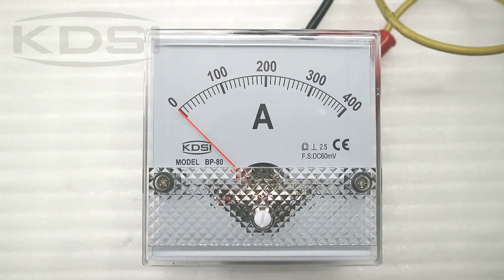Safe to operate BP 80 DC60mV 400A analog dc panel ammeter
80*80mm square type round cutout panel ammeter